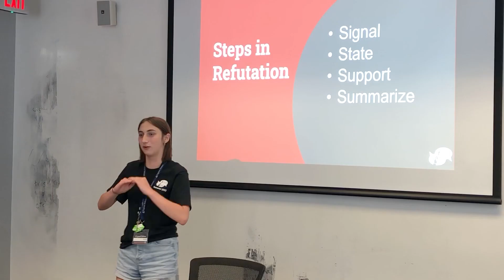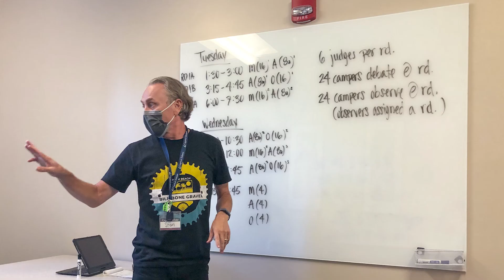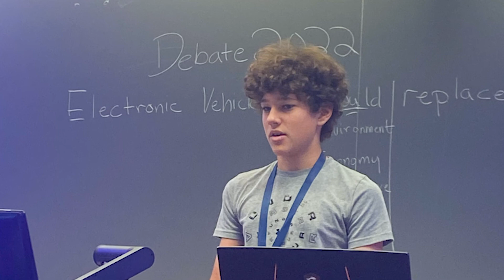2022 UNC Summer Camp Video